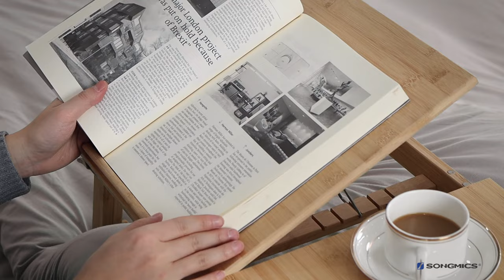SONGMICS Bamboo Laptop Desk ULLD01N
About SONGMICS
SONGMICS was established in Germany in 2012. With monthly millions of shoppers, SONGMICS has been one of the largest sellers on Amazon.

SONGMICS offers affordable, aesthetic, comfortable, and durable products. Our customers would enjoy and benefit from using our products of Home Storage, Jewelry Organization, Office Furniture, Pet Supplies, Outdoor & Sports.